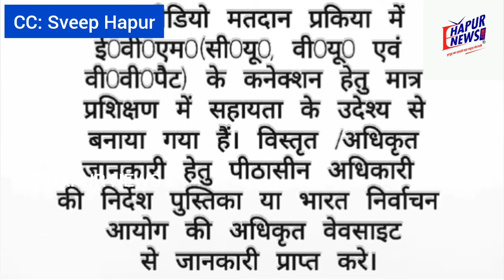ईवीएम कनेक्शन से जुड़ी अहम जानकारी देखें